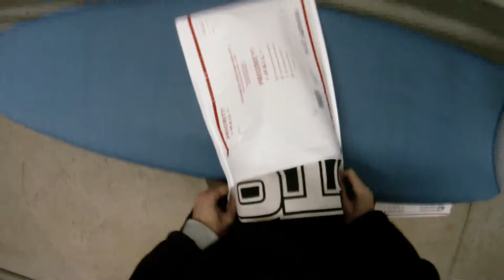How To Ship a Baseball Bat Bag | Easy, Fast & Cheap | USPS Priority Mail Padded Flat Rate Envelope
Hey everybody! This is my How To Ship video series showing how to pack and ship items and ship them using USPS. I aimed to do the cheapest and fastest method possible, while keeping the item safe. All of the items in these videos are actual eBay sales.

Today we have a marvelous package. We quickly pack an adult Easton baseball or softball bat bag using a USPS Padded Flat Rate Envelope. We will ship this using 1-3 Day USPS Priority Mail Shipping. This weighs slightly more than 16 oz. and can safely fit in a Padded Flat Rate Envelope, so this is the cheapest and fastest shipping option available.

My eBay Store: